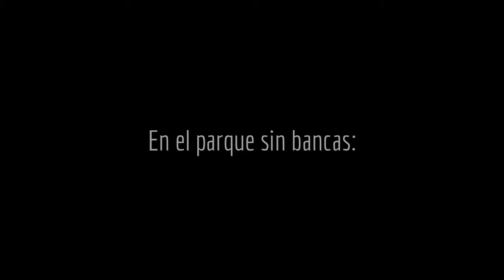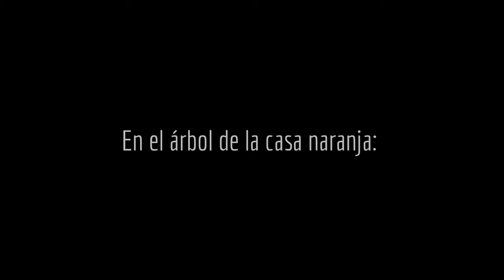CAMILA y ANA PAULA: Visitando parques, 24 Jul 2016 (Distrito de Los Olivos)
ADVERTIMOS QUE EL VÍDEO ESTÁ DIRIGIDO PARA LA FAMILIA, no tiene necesariamente, un carácter instructivo; pues, se refiere más al ámbito personal-familiar, y a las creaciones o pedidos de los sobrinos de nuestra familia, que no necesariamente será de su interés.
Luego de esta aclaración necesaria, nos referimos al vídeo, donde se aprecia a las pequeñas, Ana Paula y Camila por los parques de VillaSol. Un domingo de julio, que fue muy agradable para nuestras sobrinas.

LUGAR: Parques del Reencuentro en Villa Sol.
FECHA: Domingo 24 de julio de 2016.
AUTOR: NRMQ.